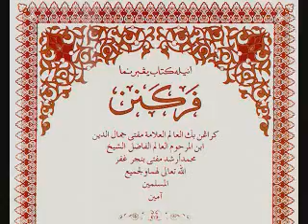PERUKUNAN - VR017 Rukun Wuduk Kedua,Ketiga,Keempat,Kelima,Keenam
KITAB PERUKUNAN - VR017_[MS10-MS11]
PENGARANG : AL ALIM AL ALAMAH MUFTI JAMALUDDIN IBNI AL MARHUM AL ALIM AL FADIL AL SYIEKH MUHAMMAD ARSYAD MUFTI AL BANJARI
PEMBACA :UST, HALIM (PONDOK PASIR TUMBOH)

NOTE : Dalam bahasa Banjar, “perukunan” bermakna huraian asas  tentang perkara-perkara yang diwajibkan oleh agama yang harus dilaksanakan dalam kehidupan seharian, mencakup rukun Islam (fikih), rukun Iman (tauhid), dan rukun Ihsan (tasawuf).